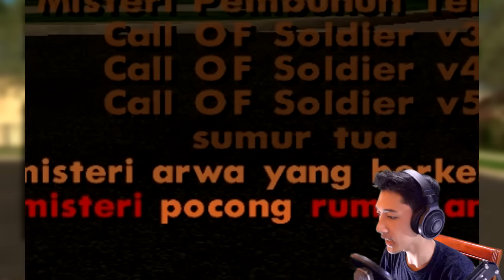Mistery Arwah Berkeliaran! - GTA Extreme Indonesia DYOM (Part 2)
WAZUP GUYS, akhirnya gua lanjutin apa yang kalian banyak minta.. disini gua mainin mission MISTERY ARWAH BERKELIARAN. Buat kalian yang mau request gua mainin misi apa silahkan comment di bawah ya

Bagii developer2 yang gamenya ingin gua mainin dan ada yang mau barangnya di endorse silahkan Email aja ke sini, Terima Kasih :)